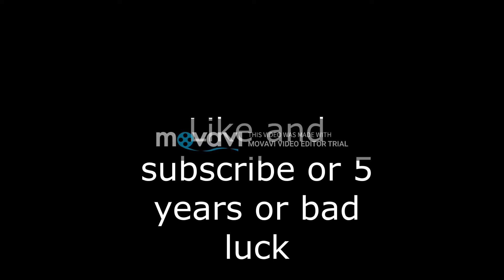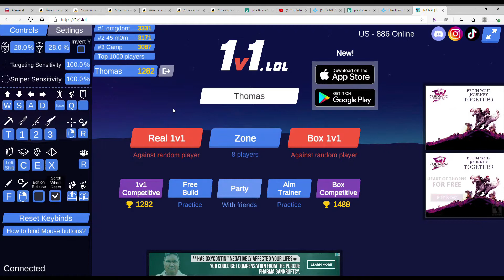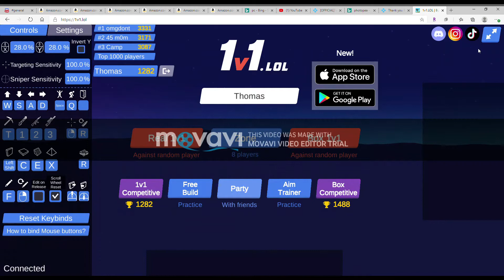My first 1v1.lol montage.. ever....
Hello this is my first ever 1v1 lol montage

Merch soon... and fortnite